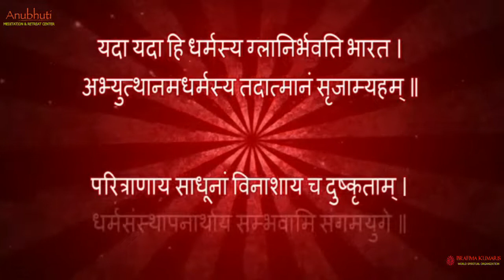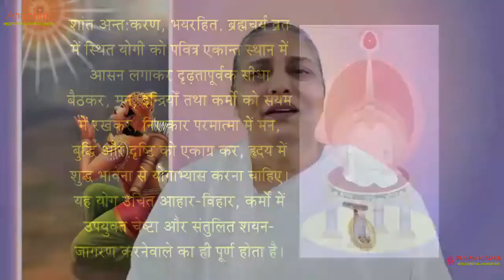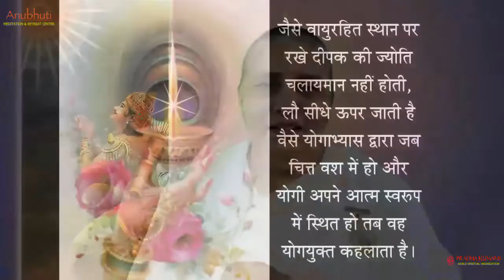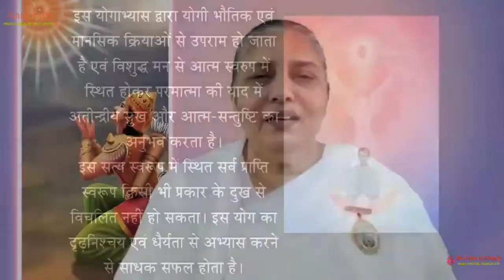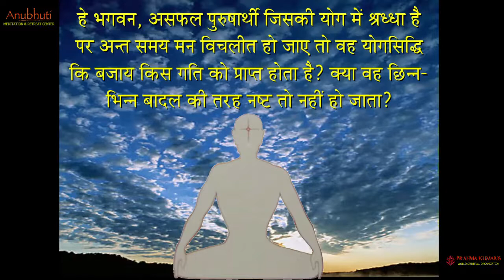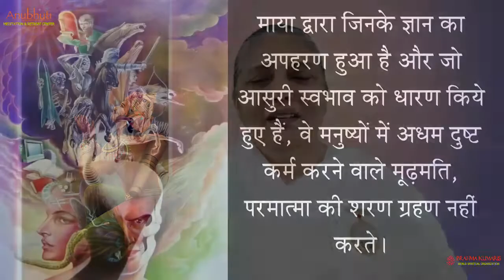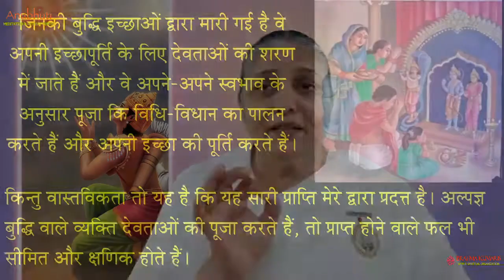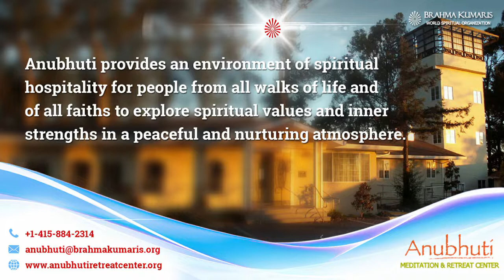Day - 7 | जीवन का आधार - गीता का सार | Foundation of life - Essence of Geeta | by BK Ushadidi